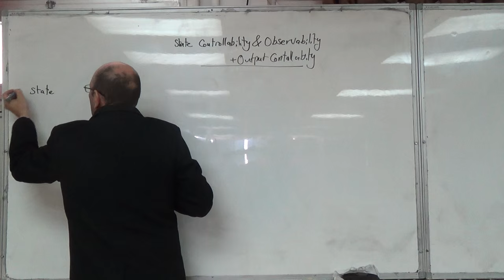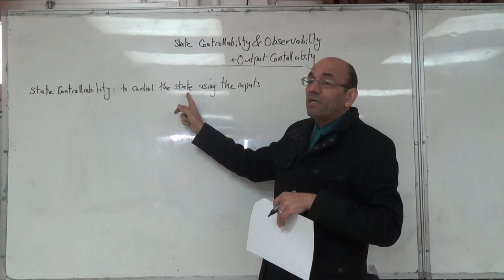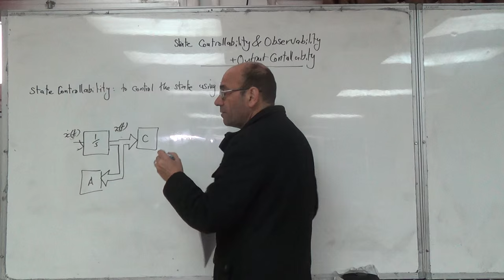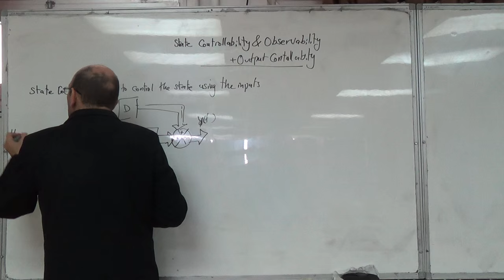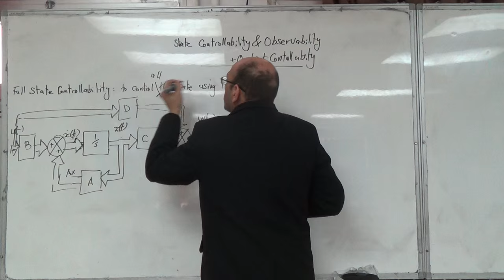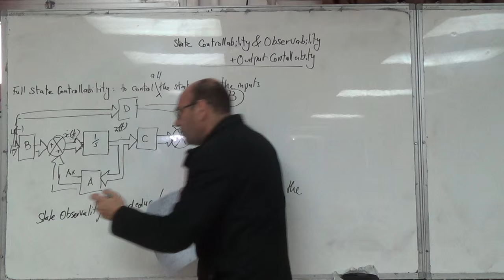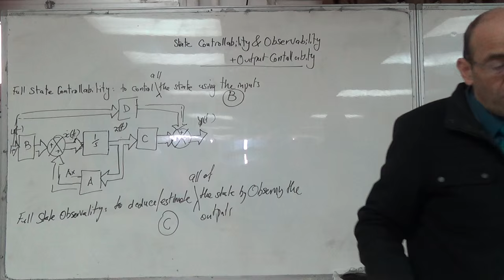Simple Informal Definitions of Full State Controllability and Observability, 21/3/2016